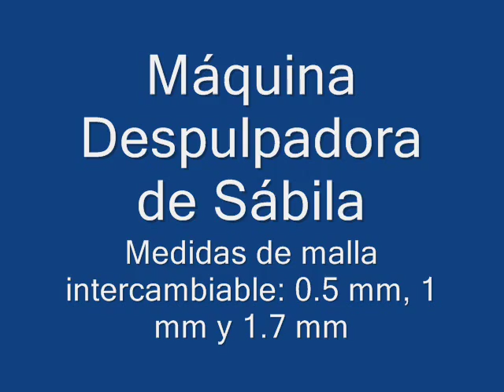Despulpadora de sábila (Aloe)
Tritura el filete de sábila, separa residuos de cáscara por mal pelado, extrae la pulpa y descarga desperdicios por separado.

También funciona con otras frutas con o sin hueso y extrae la pulpa.

La malla es intercambiable y se fabrica a la medida que se requiera.

Contacto directo:
Ing. José Antonio Dávila
García, Nuevo León, México.